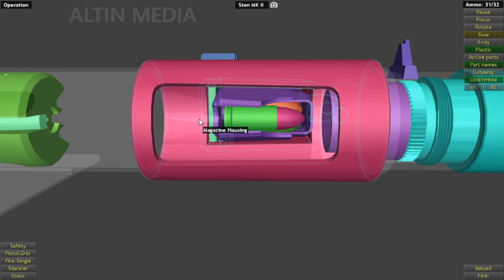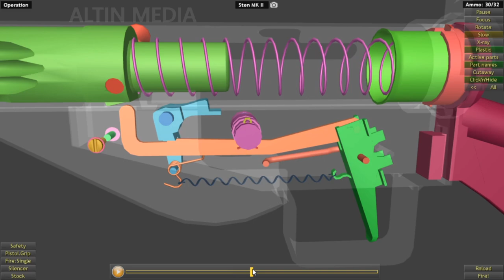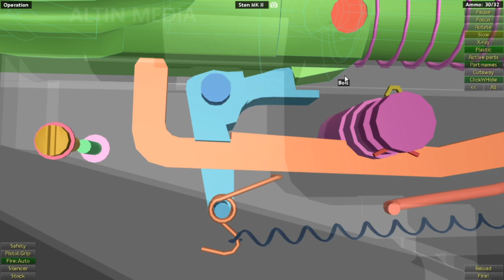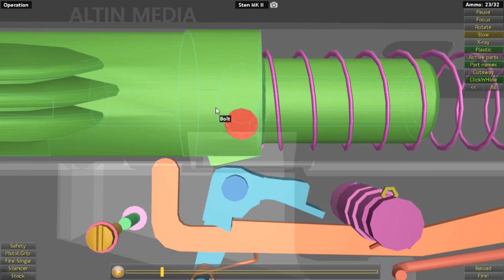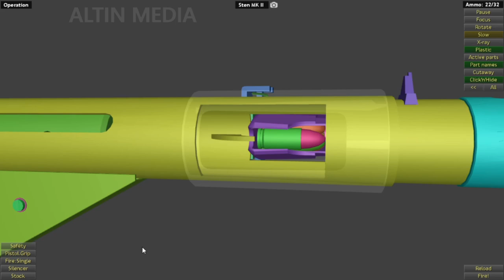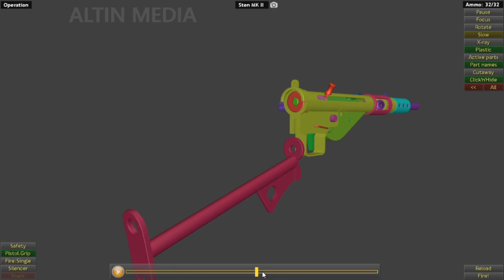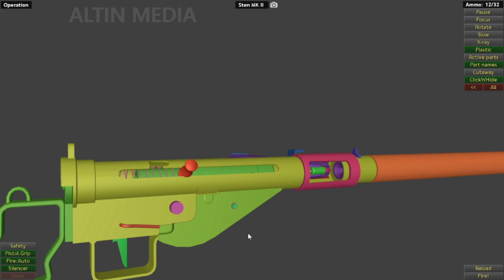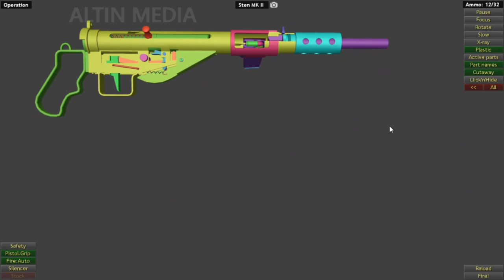This is how Sten Mark 2 Works | WOG | with commentary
This is how Sten Mark 2 Works in 3D
The STEN was a family of British submachine guns chambered in 9×19mm and used extensively by British and Commonwealth forces throughout World War II and the Korean War. They had a simple design and very low production cost, so they were also effective insurgency weapons for resistance groups.
Type:
Submachine gun
Place of origin:
United Kingdom
In service:
1941–1960s
Used by:
See Users
Wars:
Designer:
Major Reginald V. Shepherd, Harold J. Turpin
Designed:
1940
Manufacturer:
Produced:
1941– (version dependent)
Number built:
3.7–4.6 million (all variants, depending on source)
Variants:
Mk. I, II, IIS, III, IV, V, VI Unit Cost $10 or £2.3 in 1942
Weight:
(suppressed models)
Effective firing range:
100 m
Feed system:
32-round detachable box magazine
Sights:
fixed peep rear, post front